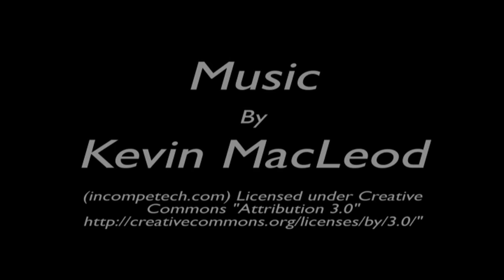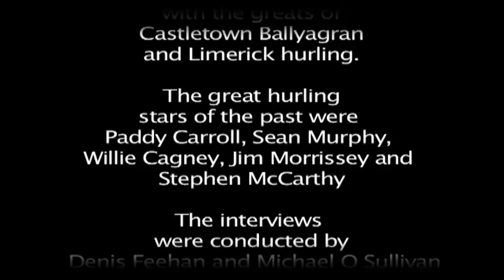Talk of Times Past with Willie Cagney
Talk Of Times Past with Willie Cagney is part of  a collection of  five videos featuring the greats of Castletown Ballyagran and Limerick hurling. These videos were made by our great clubman Michael Griffin in 1985. The men on  the microphones were Denis Feehan and Michael O Sullivan.
The videos were digitised, restored and edited by Gearoid O Dolain in 2010.